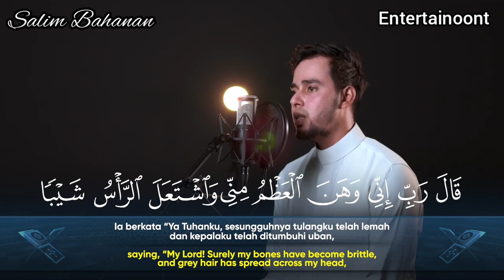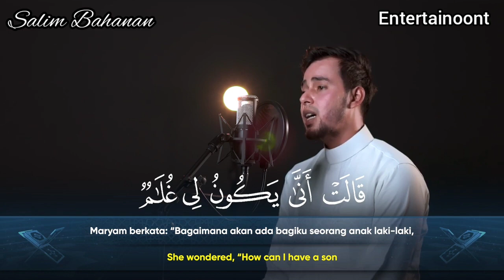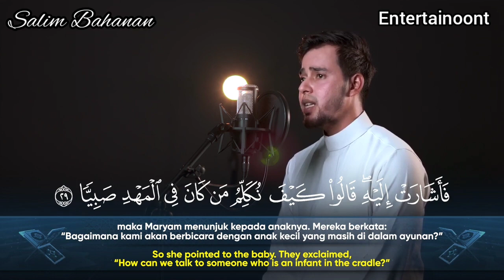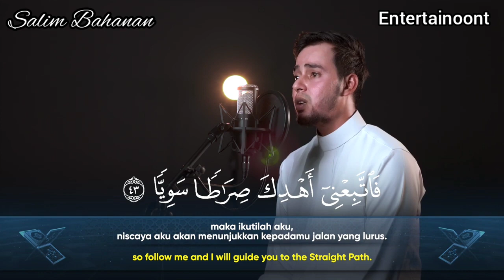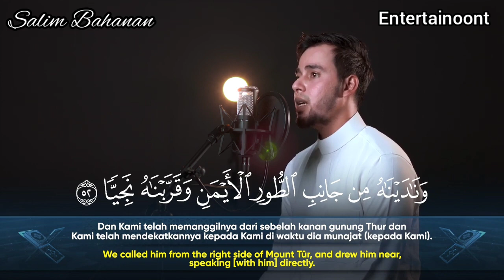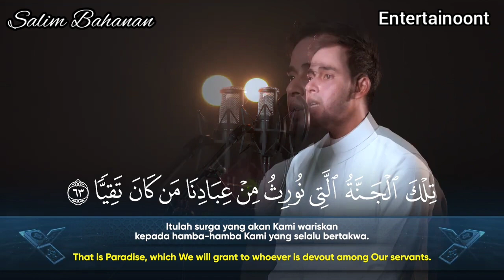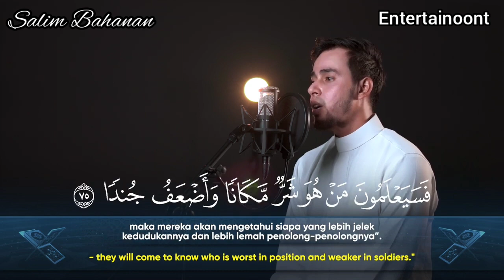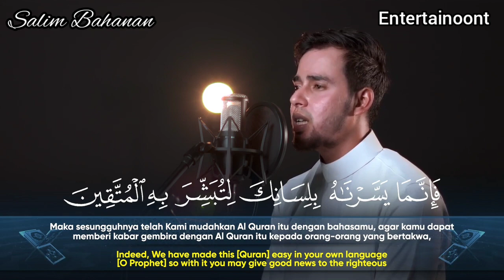SALIM BAHANAN | SURAH MARYAM | BEAUTIFUL RECITATION | NEW VIDEO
SALIM BAHANAN | SURAH MARYAM | BEAUTIFUL RECITATION | NEW VIDEO | QURAN IN BEAUTIFUL RECITATION | HEART TOUCHING RECITATION | HD VIDEO |

| SALIM BAHANAN | SURAH MARYAM FULL VIDEO |